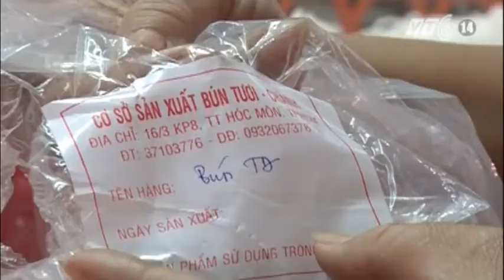VTC14_TP.HCM: Có kết quả kiểm tra chất lượng bún trước ngày 10/8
Trước khẳng định của các chuyên gia về thực phẩm rằng thực sự có chất huỳnh quang Tinopal trong bún và điều này chỉ xảy ra ở Việt Nam, Sở Y tế và Sở Công thương TP.HCM cho biết, sẽ tiến hành kiểm tra chất lượng an toàn vệ sinh thực phẩm của các cơ sở bún tươi trên địa bàn và công bố kết quả trước ngày 10/8.